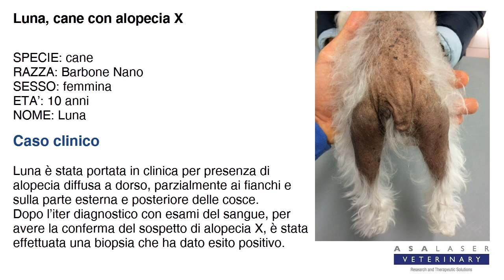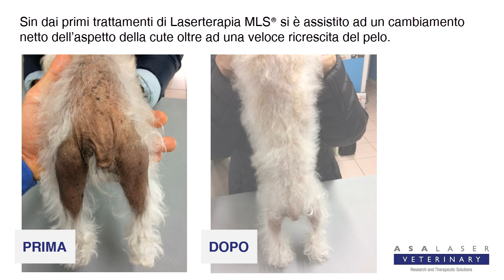Luna, cane con alopecia X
Luna è stata portata in clinica per presenza di alopecia diffusa a dorso, parzialmente ai fianchi e sulla parte esterna e posteriore delle cosce. Sin dai primi trattamenti di Laserterapia MLS® si è assistito ad un cambiamento netto dell’aspetto della cute oltre ad una veloce ricrescita del pelo.